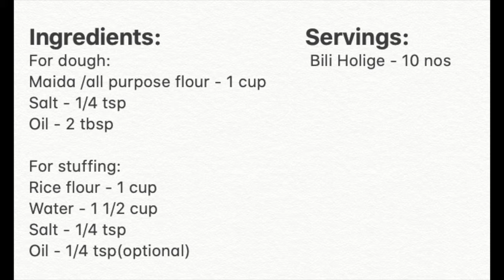ಬಿಳಿ ಹೋಳಿಗೆ ಮಾಡುವ ಸುಲಭ ವಿಧಾನ | Bili Holige |Sappe Holige |How to prepare Bili Holige Karnataka style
Welcome to Mom's Recipes Made Easy!

Tasty Bili Holige step by step video. You can prepare ಬಿಳಿ ಹೋಳಿಗೆ in easy way. It is one of my favorite food. You can have it any time of the day. Serve with any curry or chutney. You can even add masala to rice flour to make masala bili holige.

Note:
* Maida and Rice balls should blend properly so make sure how much water you need for rice flour